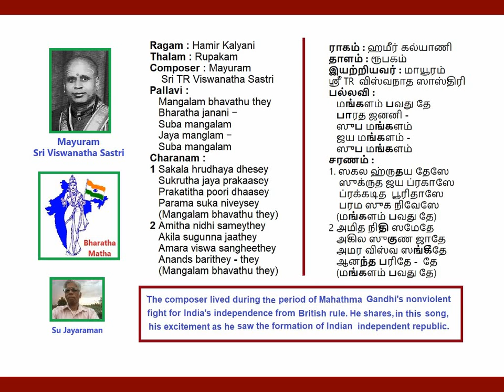Mangalam Bavathu HamirKalyani Rupakam by Mayuram Viswanatha Sastri on Indian Independence Voice: SuJ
Mangalam Bavathu
HamirKalyani
Rupakam
Mayuram TR Viswanatha Sastri Kruthi on Indian Independence